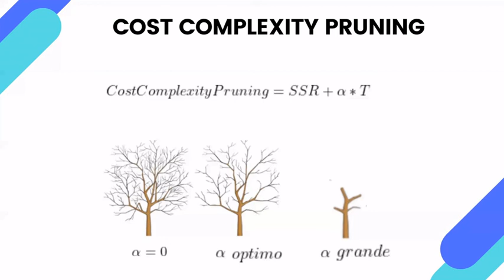CART 4 Teoría 4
Árboles de Regresión y Clasificación (CART), por Natalia Argento y Lautaro Fernandez.